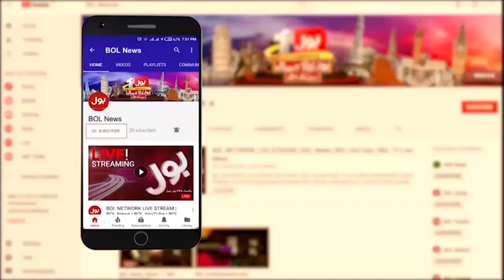Pakistani Footballer Creates History | Saadullah Khan First Player to Complete FA Level Course